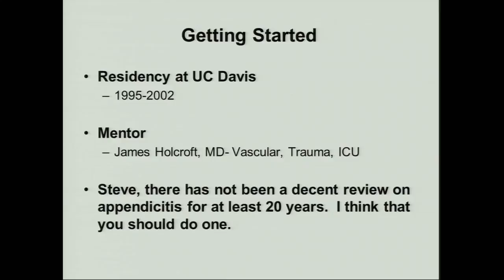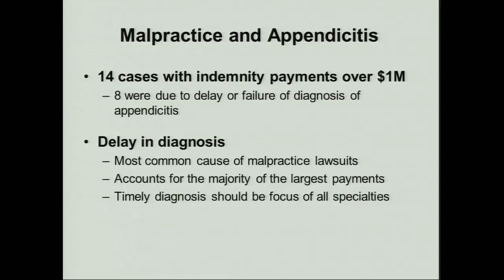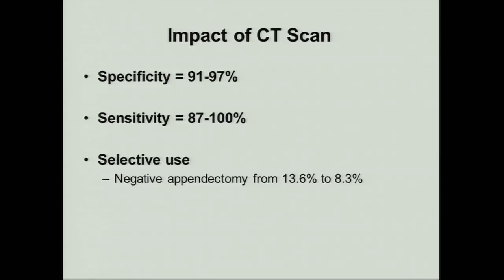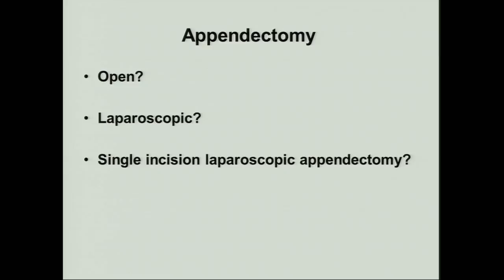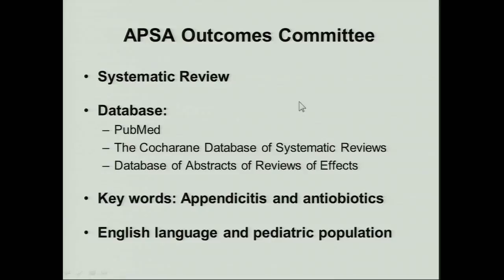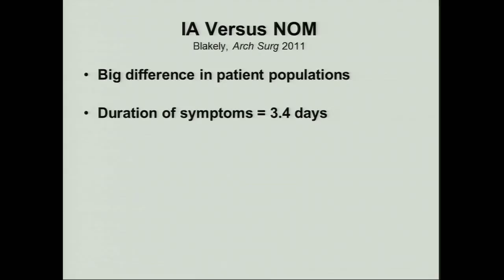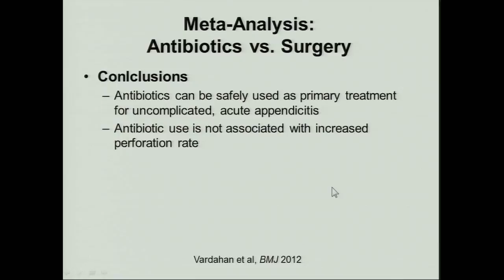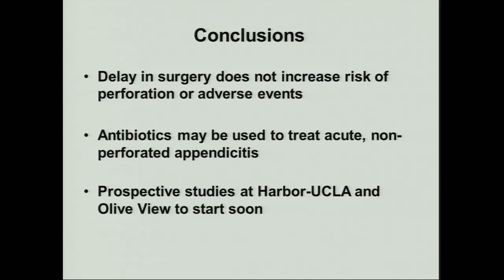Pediatric Appendicitis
Steven Lee, MD, reviews methods of diagnosing and treatment of pediatric appendicitis. Series: "UCLA Pediatric Grand Rounds" [4/2015] [Health and Medicine] [Show ID: 29222]